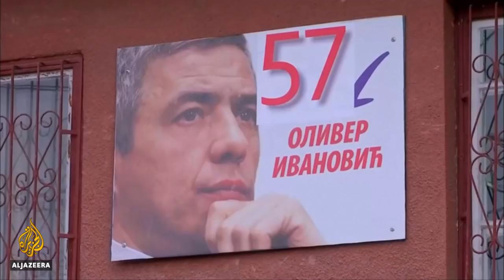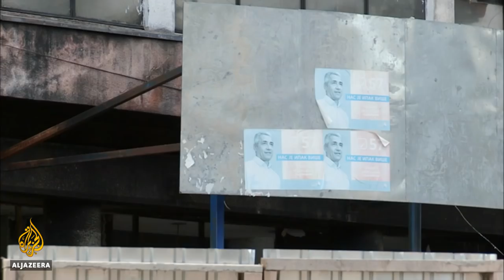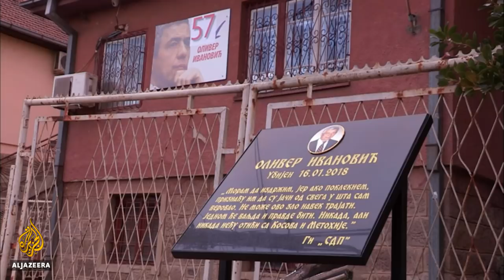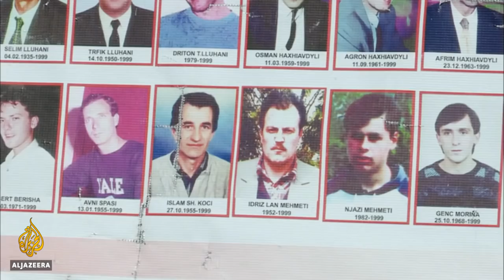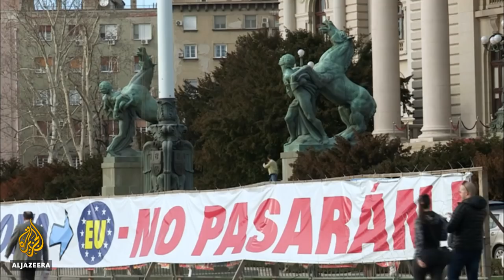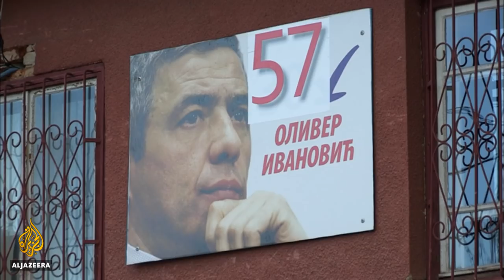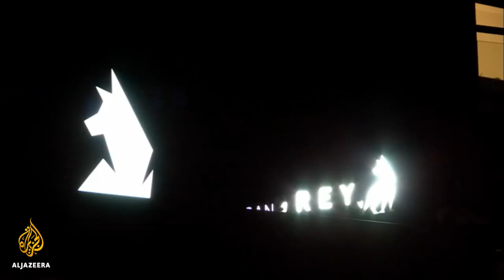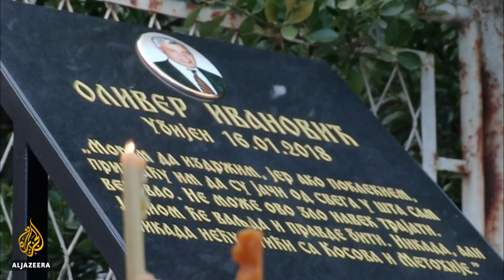🇽🇰 Kosovo: Murder in Mitrovica | People & Power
Two decades ago, the small Balkan state of Kosovo was fighting to secede from neighbouring Serbia, which was resisting the final break-up of the former Federal Republic of Yugoslavia.

After NATO intervened on the side of Kosovo's majority ethnic Albanian population, the separatists won and a decade later in 2008 declared full independence.

This has since been recognised by a majority of nations in the world, but not Serbia, which still claims sovereignty over the state.

Relations between the two have never been easy - and are often openly hostile - amid complex claims of war time atrocities, territorial rights and ancient inter-ethnic grievances.

Ahead of this year's 10th anniversary of independence we planned on making a film that looked some the of the stresses and strains in the young country.

But then the mysterious killing of a prominent local politician in the city of Mitrovica gave the story an additional twist. Glenn Ellis and Marko Vesovic went to investigate.